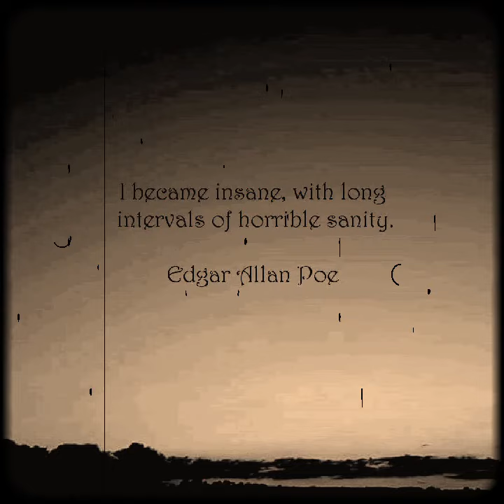I Became Insane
Poem by Jessicaannee.